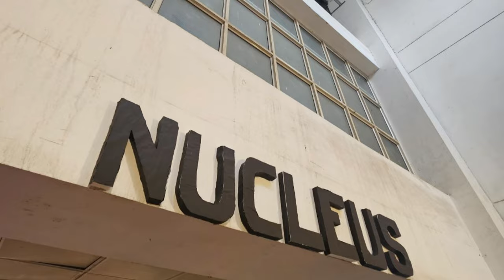Nucleus Cultural Fest 2k23 GMC Badaun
Cultural fest 2k23
gmc Badaun